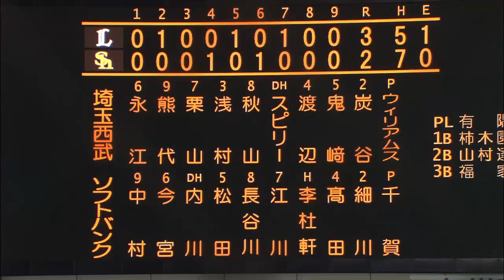2013.08.04 H2-3L シーソーゲームはレオに軍配 秋山決勝弾で連敗脱出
2回に浅村のソロHRで先制した埼玉西武は、一時は松田の適時打で追いつかれるも5回に鬼崎が勝ち越し打。ソフトバンクはこの日31歳の誕生日となった内川がタイムリーを放って再び追いつくも、8回に先発・岩嵜が秋山にホームランを許してしまい、またしてもリードを許す。9回にはランナー二塁のチャンスを作ったがあと一本が出なかった。（8月4日 ソフトバンク-埼玉西武 試合ハイライト）